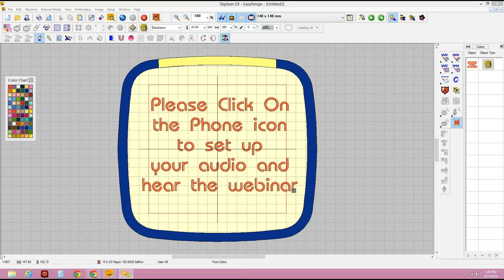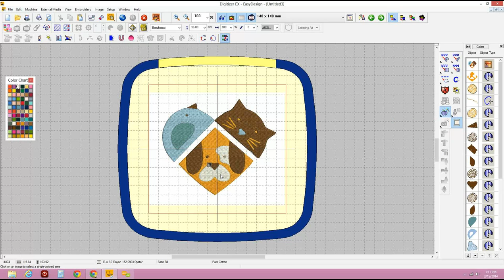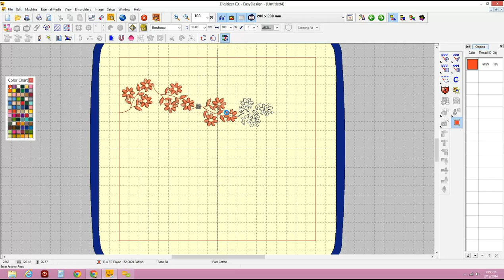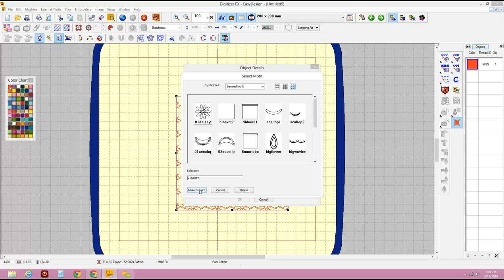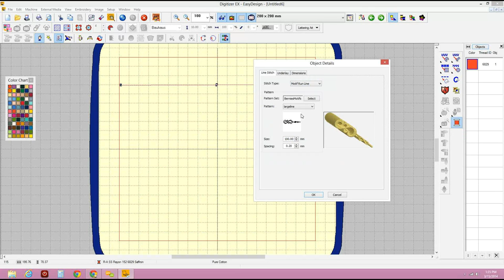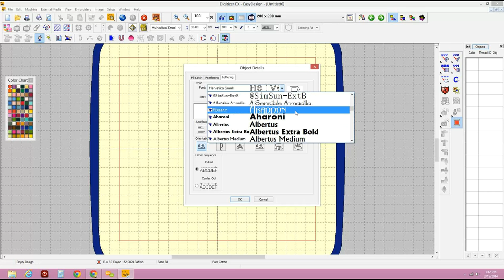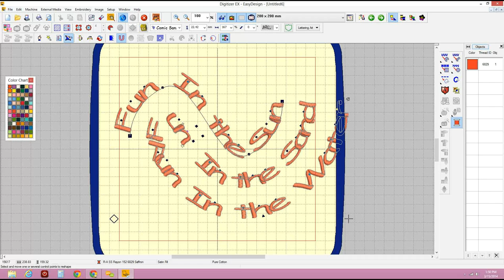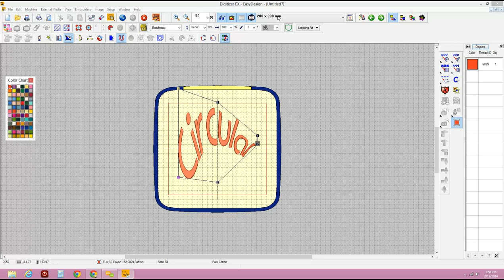Janome or Elna Digitizer Free Webinar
Janome or Elna Digitizer Program free webinar from Bertina Studio Designs